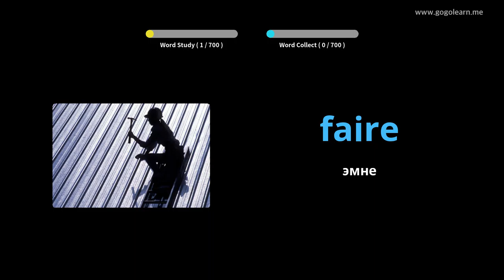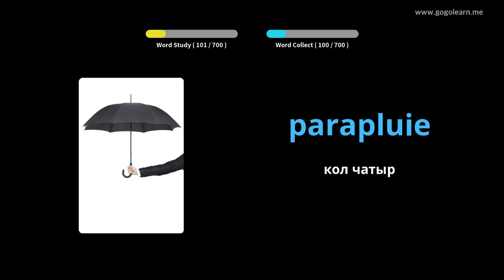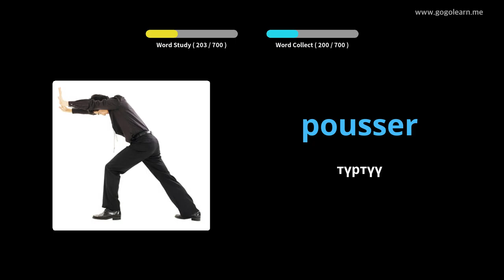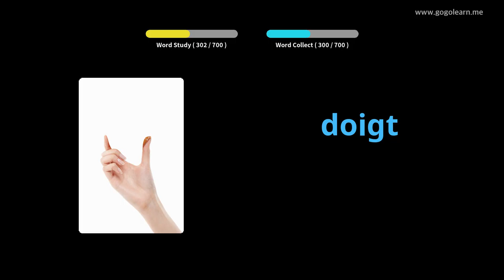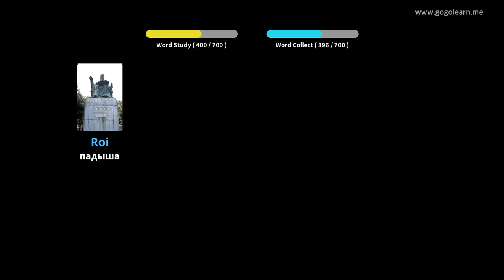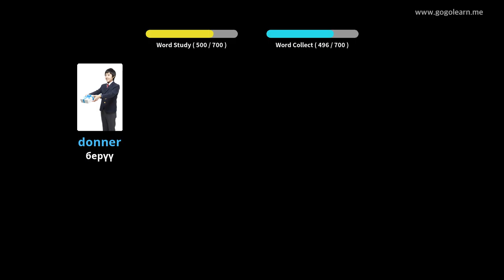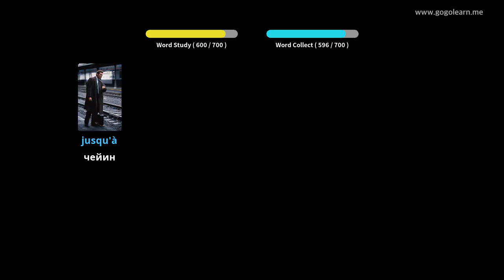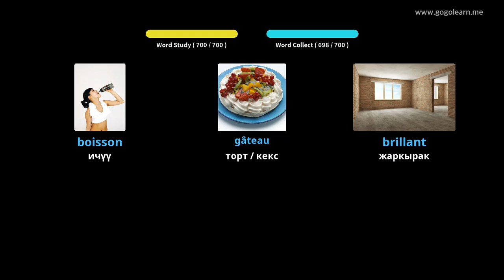FrenchVocabulary балдар |Golearn